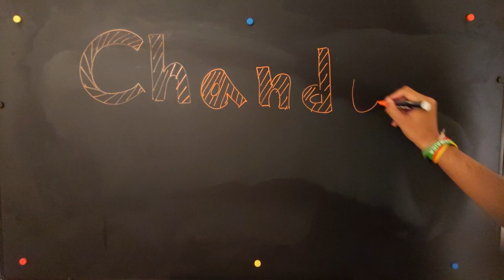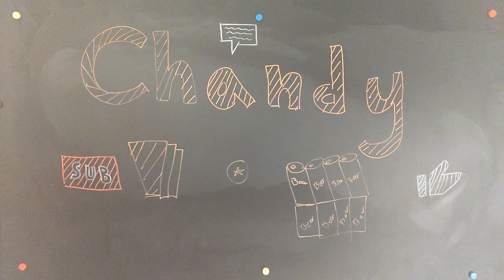Chandelier - The Best Party Game No One Told You About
Chandelier is my personal favorite large group party game. Its awesome for groups of 4-20+. Honestly you can play with as many people as you can fit on a single table.

Cups for each player and 2 cups to stack in the center.
A single ping pong ball.
Any alcohol or mixed drink. (Liquor might be a bit overkill)

Setup -

1.) Fill each player's cup slightly with beer and place them in a circle (or close to) in the center of the table.

2.) Invert one cup in the center of the circle, and place another cup normally on top of it, filling it with beer.

TL;DR - The premise of the game is to try and bounce the ball in the center to make people race in flip cup with the slowest player being eliminated until only one stands.

1.) One single player is chosen to start and begins by trying to bounce the ball into the center cup or a specific non-neighboring players cup. Regardless of if they make it in a cup or miss, each player only gets a single bounce

2.) If an individual player's cup is made, that player must drink what's in their cup and has 3 tries to flip their cup on the table. If the player cannot successfully land a flip in those tries, they are out. They pour the contents of the center cup into their cup (if you want to reuse the cup) or just take the center cup and replace it. Refill the center cup and continue with the next player in the rotation.

3.) If the center cup is made, all players but the thrower race to finish their drinks and flip their cups. The last player to finish flipping (decided by popular vote) is removed from the game. In the event of a tie, the players who tied each take turns flipping their cups 1 at a time. The first player to be unsuccessful at flipping their cup while their opponent does flip their cup is eliminated. Again, they must drink the beer in the center one way or another.

4.) If the player shooting misses all cups, they simply pass the ball to the next player.

5.) When the competition narrows down to 2 players remaining, they face off in a duel. The only difference this time around, is that when the center cup is made the thrower ALSO has to drink and flip their cup. The first player to finish wins.

Additional Rules:

- If there are less than 7 players, consider adding 2 or 3 strikes. Instead of being eliminated a player receives a strike upon losing a round, and is completely eliminated once they reach the strike limit set at the start.

- If your group doesn't want to chug a beer for each player that is eliminated, consider filling the center cup with water

- If you want to increase difficulty, when a player fails to make it into a single cup, they must finish their drink and refill it before they hand the ball to the next player (no flipping required)

-More rules/content available soon to Patreons